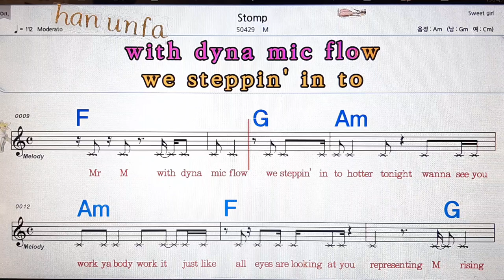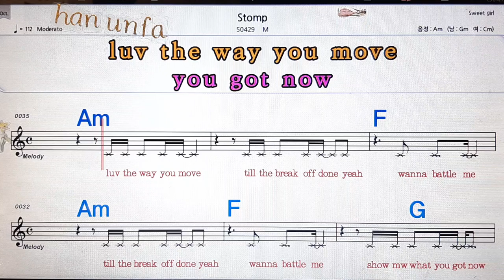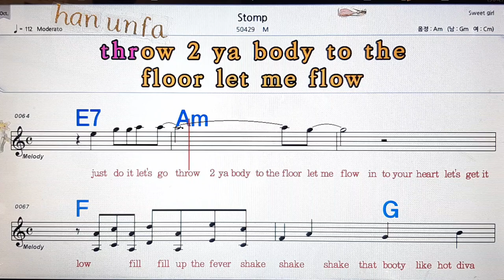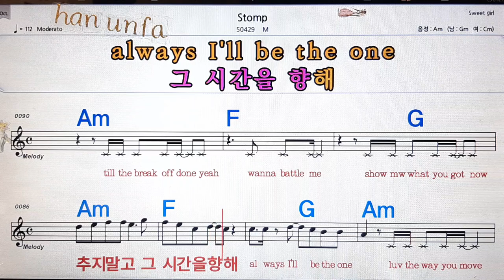Stomp/M💋노래방, 통기타 , 코드 큰악보, 가라오케, 반주💖Karaoke, Sheet Music, Chord, MR